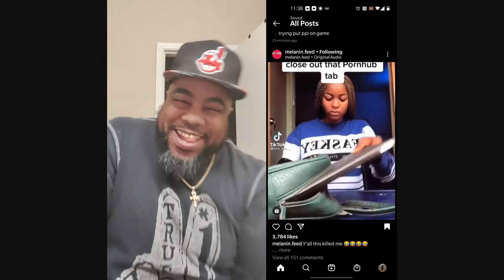When a girl forgets to log out of a Porn Hub page but plays it off Good 😂 (REACTION )